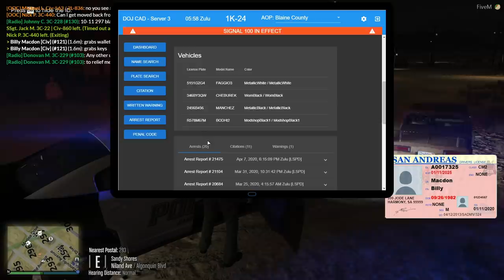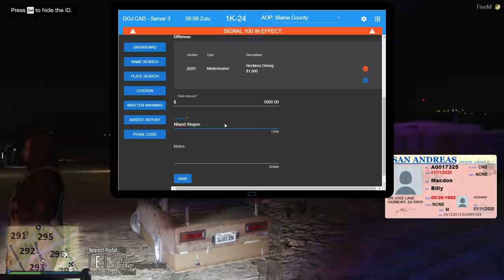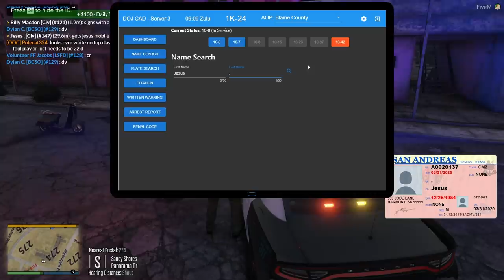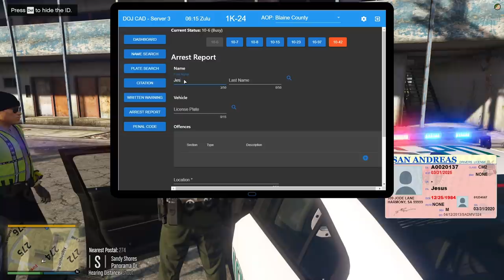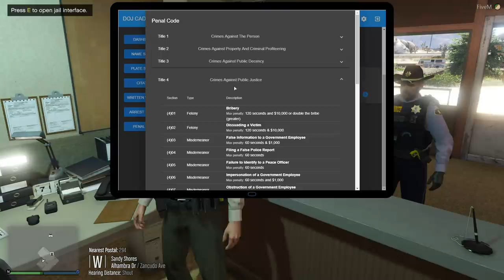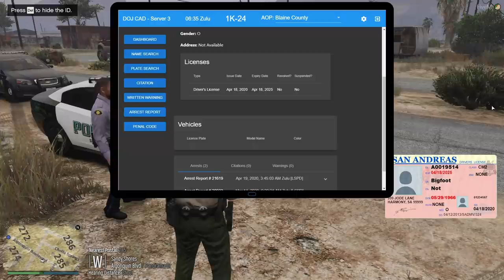On a Spiritual Journey | Dept. of Justice Cops | Ep.874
Well... Let's just say I wasn't expecting to run into Jesus.